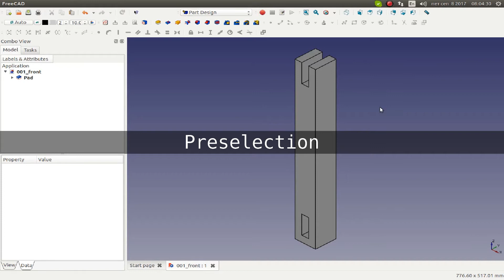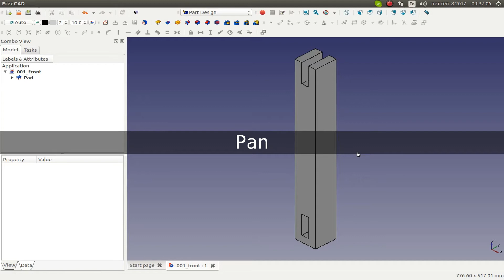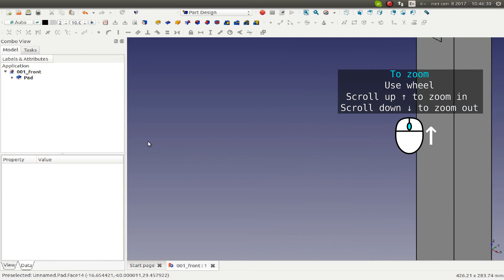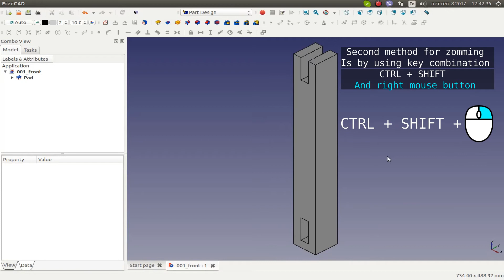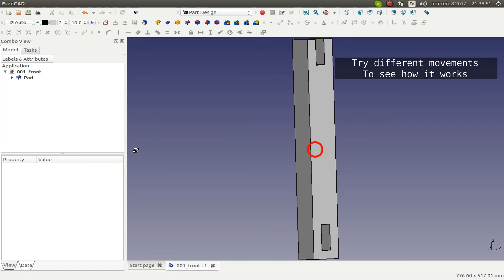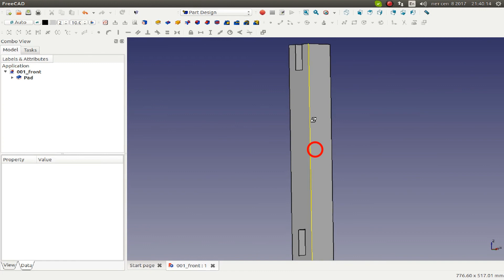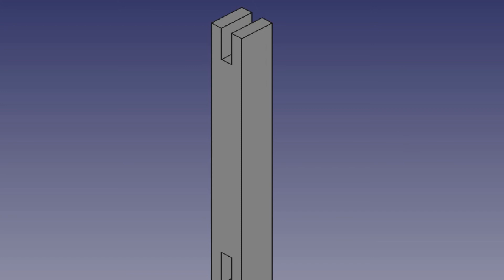FreeCad tutorial - Getting started - Navigation - part 01_02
With the progress of making pottery wheel, I'll do my best to cover the tools I use and similar stuff. It is very important for sure if someone is having problems with a specific part of the program.

I think it will take a lot of time for me, to make and cover all there is to cover throughout these tutorials. But, as tutorials go deeper from basics to the concepts which are, in a way, a bit more complicated, I'll take any suggestion, for the specific area I'm in, to cover.

Covered in this tutorial:
1. Selecting 0:10
2. Preselection 0:51
3. Multiple selection 1:10
4. Pan mode 1:48
5. Zoom mode 2:17
6. Rotate mode 3:23
7. Navigating with mouse only 5:40